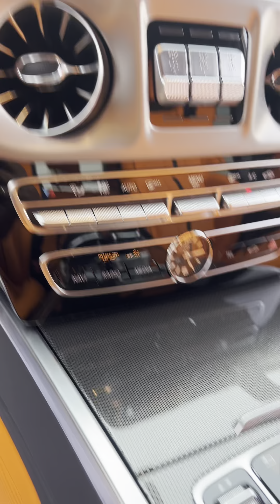MERCEDES G63 AMG 4.0L 40 YEARS OF LEGEND AT PTR MODEL 2023 orange interior